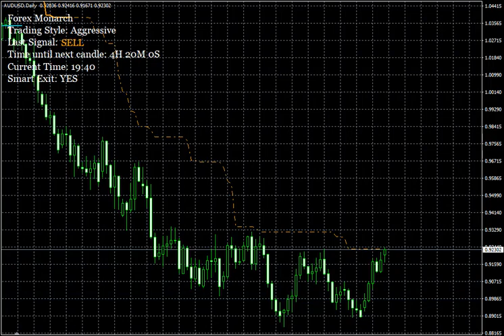Forex Monarch System in Live Action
5 Monster Wins: +3624 Pips Total Profit!
WHAT FOREX MONARCH CAN DO FOR YOU

True Power of Forex Monarch with Smart Exit Signals!

You simply BUY or SELL when the indicator tells you to. There is NO chart reading. NO technical analysis. NO thinking. Just click BUY or SELL when you're told to and make money. It's that simple.

You can use it on ANY currency chart anywhere from the 15-minute to daily time-frames and it will pinpoint profitable trades for you all day long.